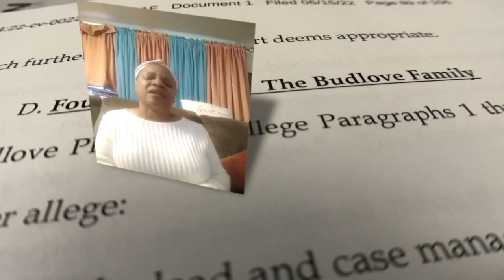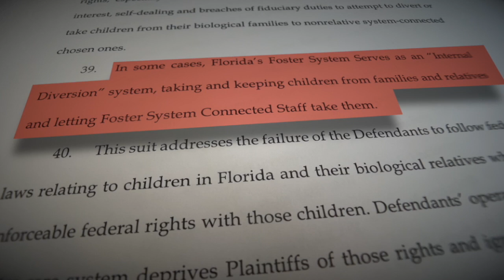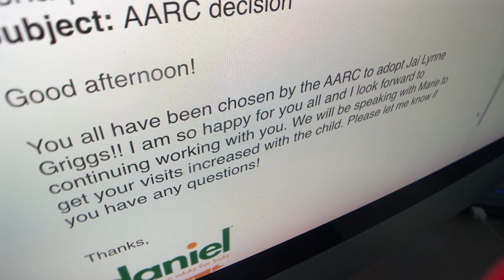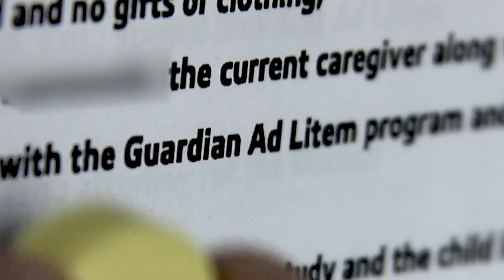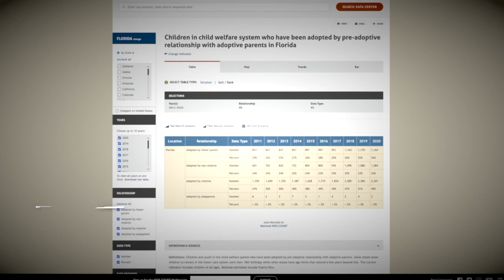More families sue DCF for keeping them from adopting biological relatives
A total of 22 families now claim Florida's Department of Children and Families along with its child welfare partners including Florida’s Governor, Florida’s Surgeon General and the head of the state's Guardian Ad Litem Program, have all violated family rights by denying relatives custody of young family members who enter the state's care.